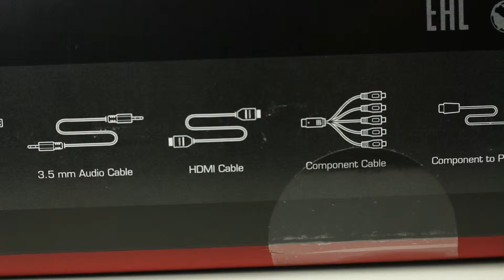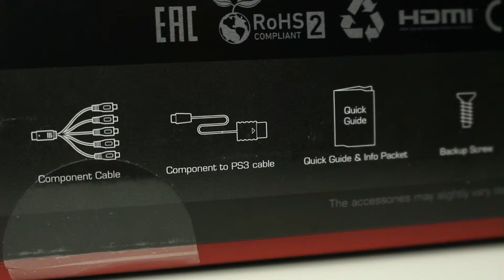Unboxing: AverMedia LGX | Live Gamer Extreme | Capture Karte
Wir packen für euch die neue AverMedia LGX (Live Gamer Extreme) aus, welche für's Streamen und auch Recorden konzipiert wurde.
Eine Review folgt!